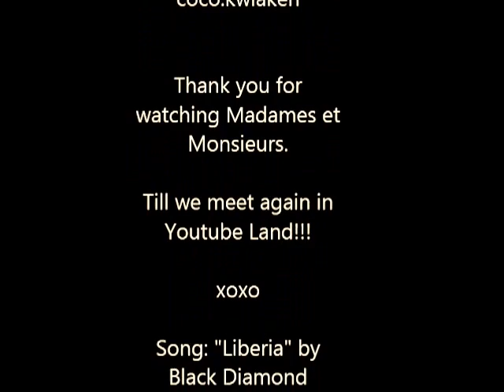Outfit of the Day 2x Ankara Prints + a Little Dance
I'm also on Pinterest now!